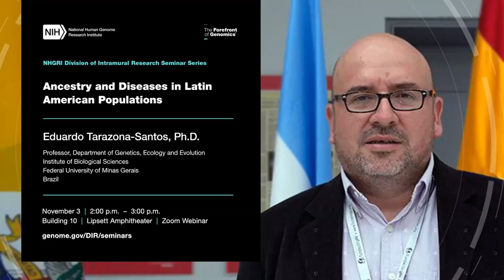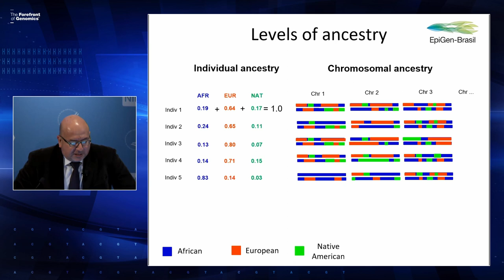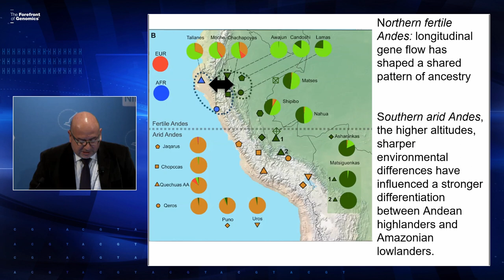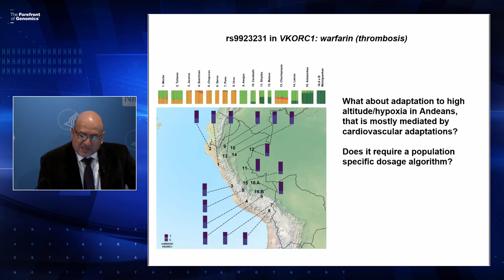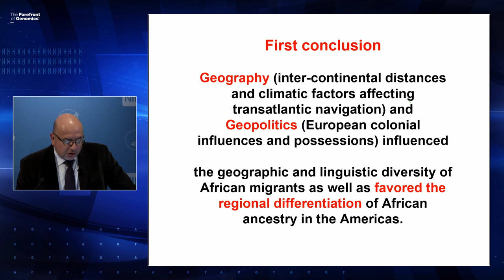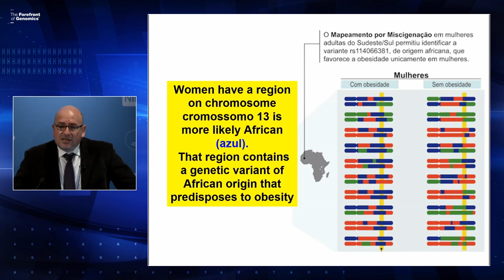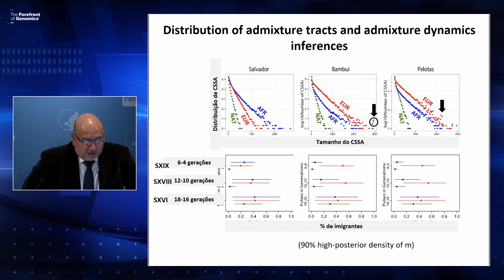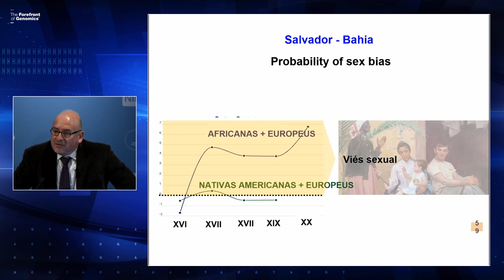NHGRI DIR Seminar Series - Eduardo Tarazona Santos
Seminar Title: Ancestry and diseases in Latin American populations

November 3, 2022 - Dr. Eduardo Tarazona Santos give a presentation about his research on the genetics of Indigenous and admixed Latin American populations. He currently leads the Laboratory of Human Genetic Diversity at the Federal University of Minas Gerais, which focuses on three areas: (1) the role of genomic diversity of Indigenous and admixed Latin American populations in the genetic architecture of complex diseases and drug response; (2) inferences about the Pre-Columbian demographic history of Native American populations and the dynamics of Post-Columbian admixture in the Americas using genetic data; and (3) the development of new concepts and tools in computational biology to study human genetic diversity. His group is involved in the EPIGEN-Brazil Project, a major initiative at the interface of human genomics, epidemiology of complex diseases and computational biology. He also leads the genomics and bioinformatics aspect of a project with a cohort of over 10,000 elderly Brazilian individuals. Recently, his group initiated the Mosaico Translational Genomics Project, which uses a transdisciplinary approach to integrate concepts of computational biology, genomics, medicine, and public health in global precision and evidence-based medicine.  A question and answer session follows the presentation.